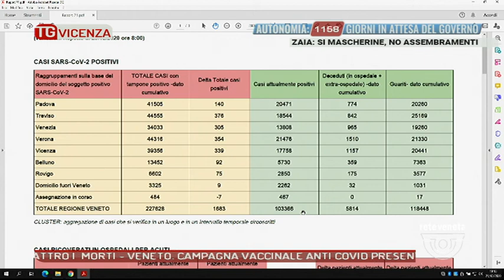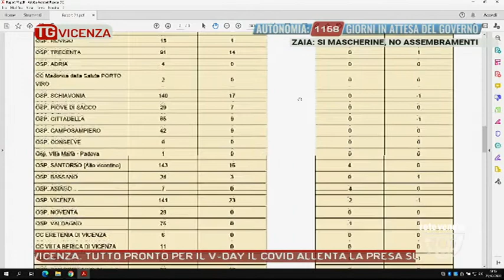TG VICENZA Edizione completa | 23/12/2020 19:17